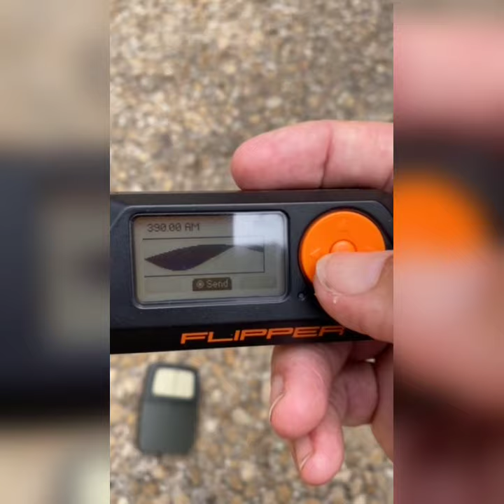Flipper Zero Read-Write Attack on Garage Door